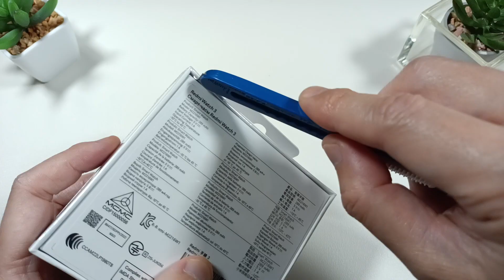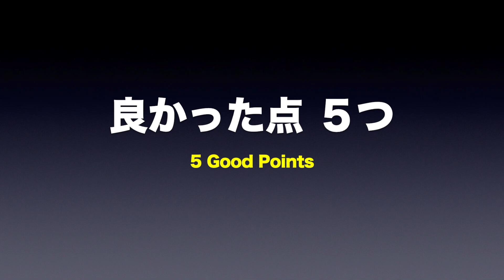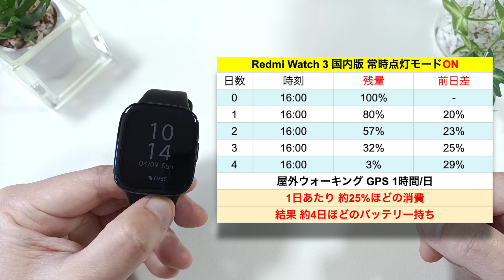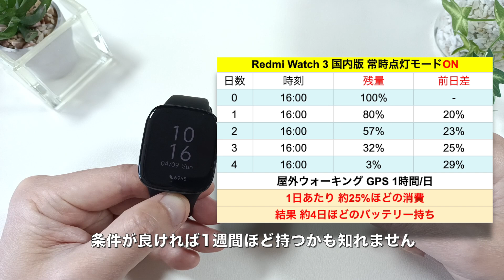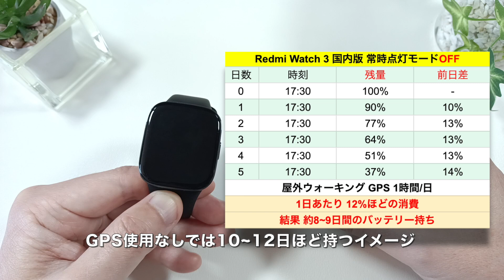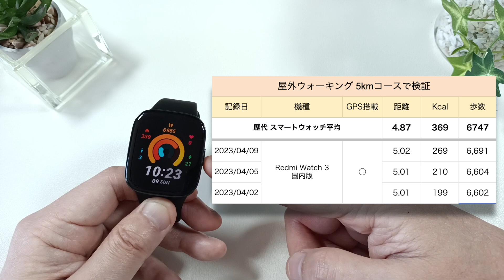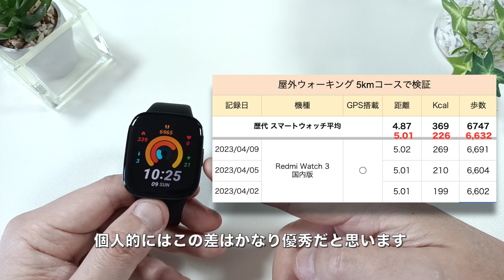【先行レビュー】Redmi Watch 3 待望のスタイリッシュなスクエア型が登場！気になるLINE通知・バッテリー持ち・歩数計の精度などを徹底検証！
シャオミジャパン様のご厚意により「Redmi Watch 3 日本版」の先行レビューを一足早くさせて頂きました。開封からスペック紹介、気になるLINEの通知、バッテリー持ちや歩数計の精度など約10日ほど使って検証してきた情報を含め、ファースト・インプレッションとしてお届けします。Alexaまで搭載してこの性能、Redmi Watch 3は一言で言えば「驚異のコスパ」だと思います。購入を検討されている方の参考になれば嬉しいです。

▼【初期設定】Redmi Watch 3 ペアリング方法から一通り使えるところまでの流れ
▼【使い勝手向上】Redmi Watch 3 買ったら絶対やっておきたいオススメ設定 3選！
▼Xiaomi スマートウォッチ Redmi Watch 3 日本語対応
［目次］
0:00 OP
0:23 開封
0:58 ウォッチ外観
2:50 主なスペック
5:12 ファーストインプレッション
5:41 ①動作がサクサクで滑らか
6:30 ②アレクサ搭載が便利
7:21 ③通知が良好（LINE通知）
10:53 ④バッテリー持ちが良好
13:59 ⑤歩数計の精度が良好
16:51 まとめ
※動画はできる限り英語字幕も付けていますので、字幕機能をONにして是非ご利用ください。また動画の内容は作成時のものとなりますので、月日が経過しているものは情報が更新されている場合があります。また使用している機器もすでに所有していない場合もあることをご了承ください。
※Thank you as always for those who watch with English subtitles. We're a Japanese-language gadget channel, but we're doing our best with English subtitles, so please give us your support!
※The content of the videos is current at the time of creation, so information may have been updated over time. Also, the equipment used may no longer be owned by the company.
※Subtitles may not be created in time, but will be applied as needed.  It is followed by English subtitles translated by Google or DeepL as a YouTube feature. Please turn on the feature if you wish to use it.

【使用機材】
▼Apple Mac mini
▼KIOXIA SSD 外付け 1TB
▼IODATA スティックSSD 2TB
▼Donner マイクスタンド マイクアーム
▼Ulanzi スーパークランプ
▼JBL Pebbles バスパワードスピーカー

楽天モバイルならスマホの料金が超お得！↓
格安ドメイン取得サービス─ムームードメイン↓
【GOM Mix】簡単に使える無料動画編集ソフト↓
 100GB使い放題のWi-Fi「クラウドWi-Fi」 1台で海外135ヶ国対応！
イヤホン・ヘッドホン専門店【e☆イヤホン】↓
イートレン【海外スマホ・タブレット通販】↓
【使用音源】
▼FREE BGM DOVA-SYNDROME